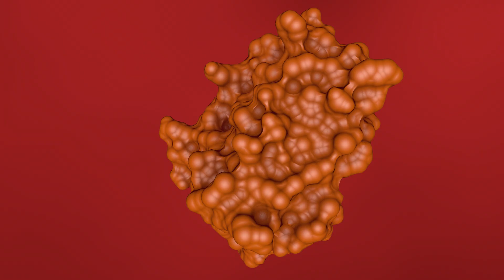هرمون الشبع اللبتين Leptin hormone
هرمون الشبع اللبتين وتاثيره على الشهية